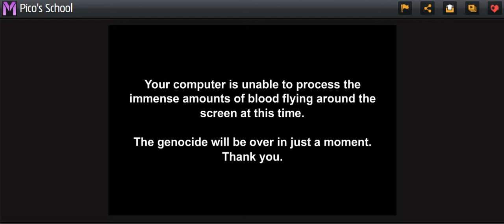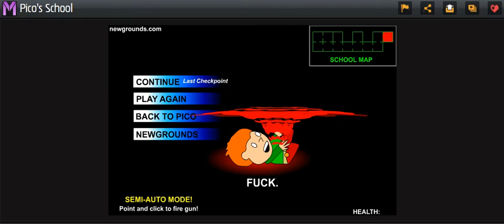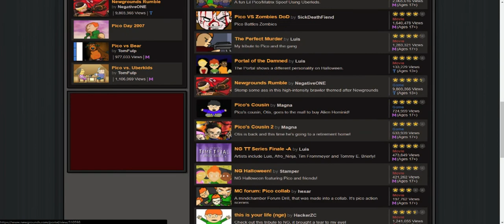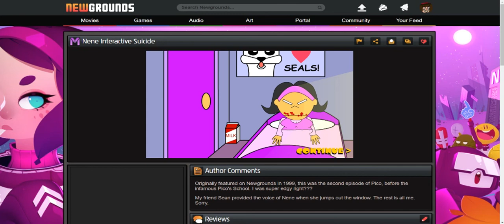Playing Pico's School in 2018 - PICO DAY 2018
Frank and Brian take a dip into Newgrounds at 2 in the morning to play a classic flash game. Happy Pico Day, everyone!